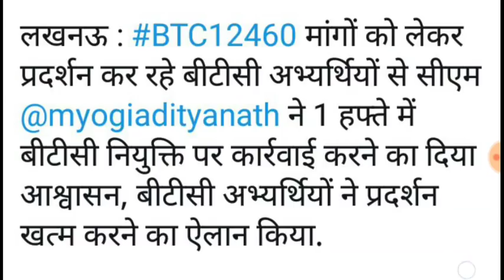BTC वालो को 7 दिन मे मिलेगा नियुक्ति पत्र